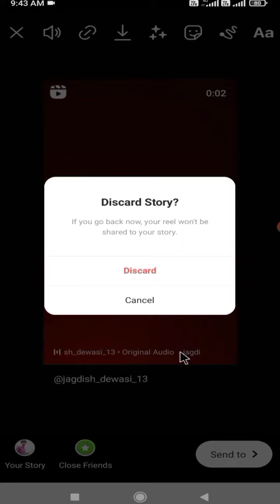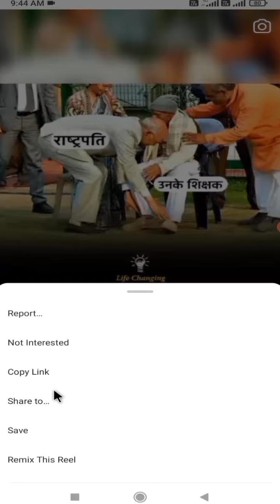Instagram से वीडियो को कैसे डॉनलोड करे और वो भी आसानी से || tricks ?